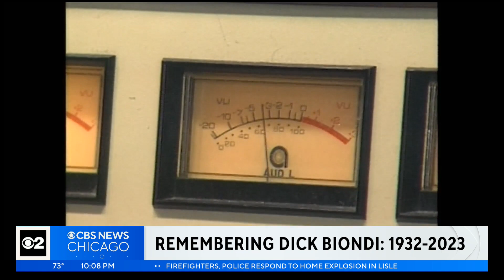Chicago radio legend Dick Biondi dies at 90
Biondi was believed to have been the first DJ to play the Beatles in the United States when he spun "Please Please Me" in March of 1963--months before Beatlemania.